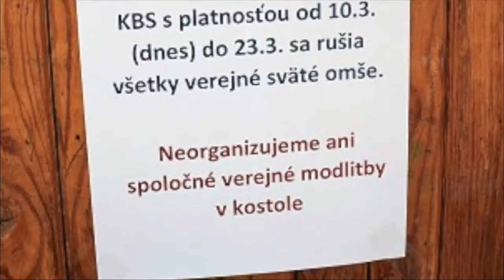Modlitba odovzdanosti - Don Dolindo Ruotolo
Tvoje modlitby nemajú takú cenu ako jediný skutok dôvernej odovzdanosti.
Neexistuje účinnejšia modlitba než táto: "Ježišu, celkom sa ti odovzdávam, postaraj sa o všetko!"
Modlitbu odovzdanosti povedal Don Dolindovi sám Ježiš.